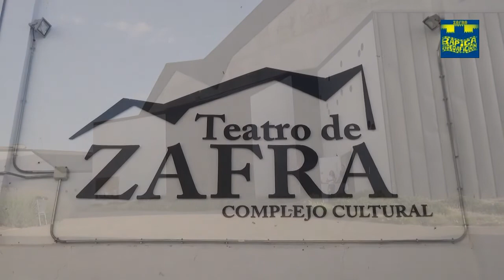ESTRENO DE "LOS CORRUPTOS". PATO ROJO.ZAFRA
Videoreportaje del estreno de la obra de teatro "LOS CORRUPTOS" original de KIKE SERVIÁ, interpretada magistralmente por la compañía de teatro "EL PATO ROJO" de Zafra.